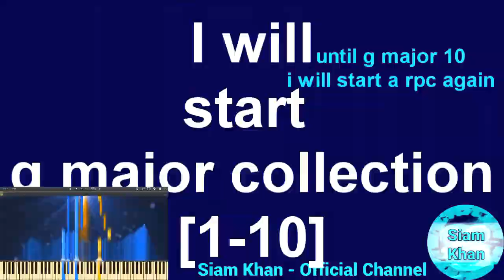4X VS 8X VS 12X About IHTRPC300PMMANV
Tag Me On Discord: SiamKhanLogoEditing#1277

Requested By :

Programs:
Brave
Bandicam [To Record any video]
Vegas 7.0 [Build 151]
Vegas Pro 12.0 [ i kinda like it tho]
VEGAS Pro 14.0 [Build 270]
VEGAS Pro 15.0 [Build 416]
AnyDesk
IL Vocodex
TTSApp
Discord Web [To talk a chat]
HyperCam 2

My Phone Apps:
After Motion Z
Chrome
KineMaster
Up Tempo
Video Collage
WiFi FTP Server
XRecorder

Used My Phones Apps:

My OS: Windows 7 [but i made windows 10 tho]
Q: Did you Join A Logo Editing Community?
A: Yes I Joined Logo Editing Community In 2021.